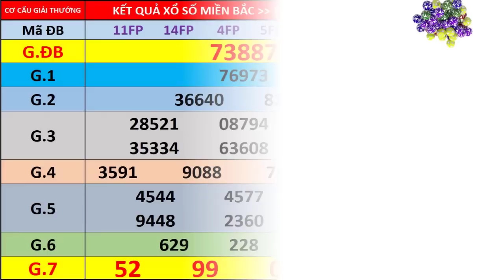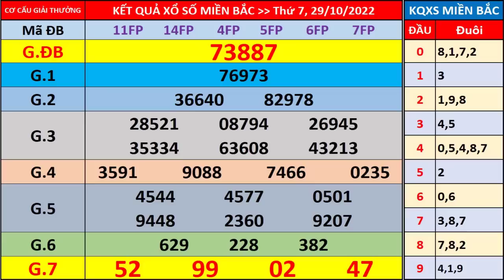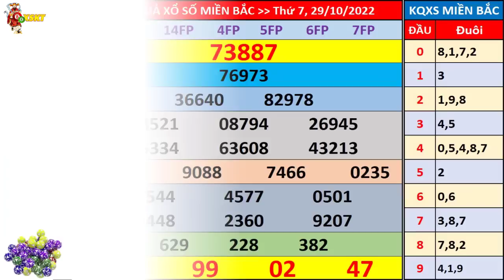Xổ số miền bắc hôm nay thứ 7 ngày 29/10/2022 - KQXS Nam Định - XS Miền Bắc - XSMB - KQXSMB - XSND